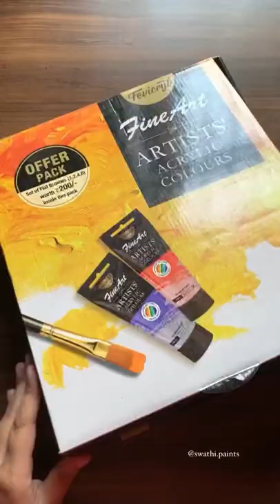Mini Eiffel Tower Painting | Fevicryl Fine Art Acrylic Colours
Mentally in Paris 🥺
Painted my Eiffel Tower dreams with these beautiful colours by Fevicryl’s Fine Art Artist’s Acrylic Paints🎨
Loving the consistency and quality of these paints 💕

These are available in a set of 12 tubes of gorgeous colours and also this set comes with 4 flat brushes!